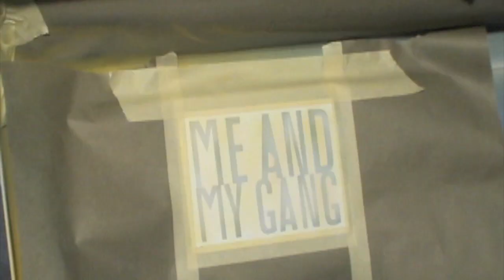Ocean Scene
This video was done several years ago. Just thought I would share it with every one.